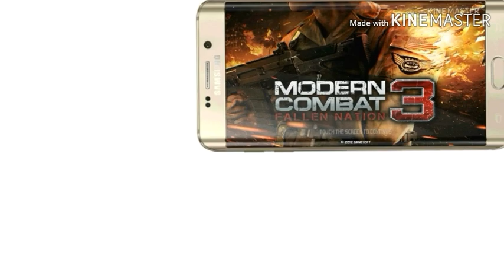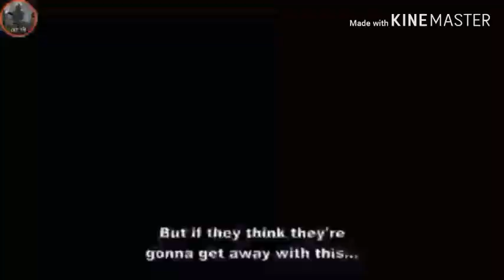👑👑👑MODERN COMBAT 3 VS MODERN COMBAT 4 VS MODERN COMBAT 5,BEST MC SERIES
Better than PUBG

awesome comparison with Mc3 vs mc4 VS mc5

according to their GAMEPLAY